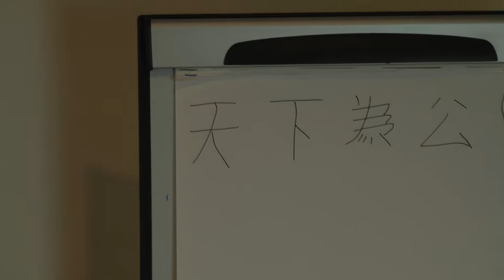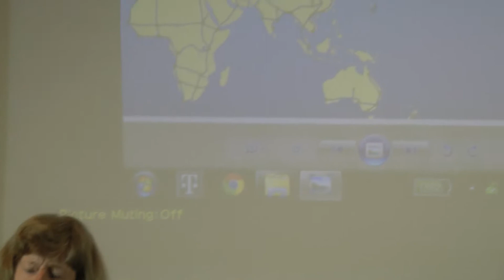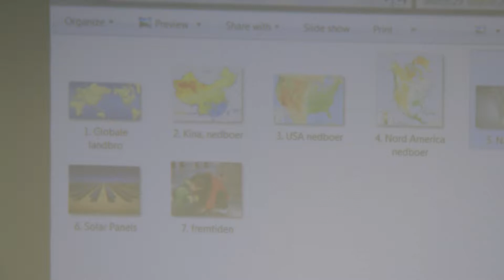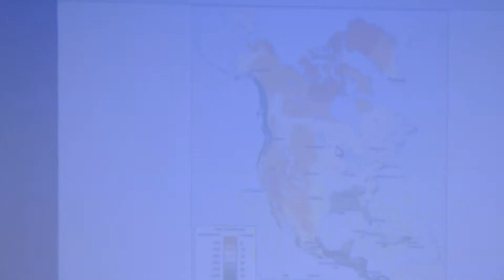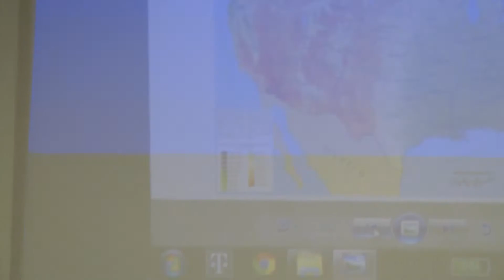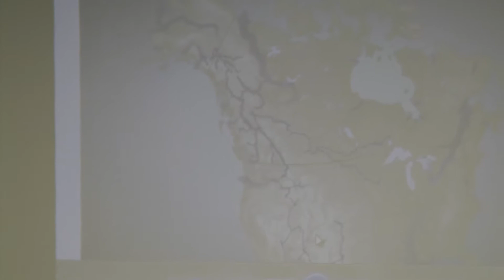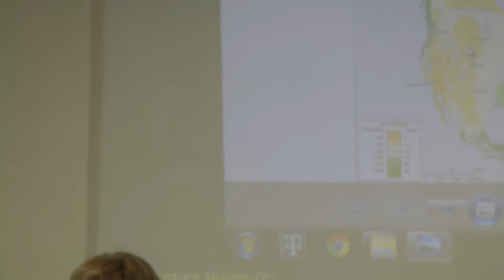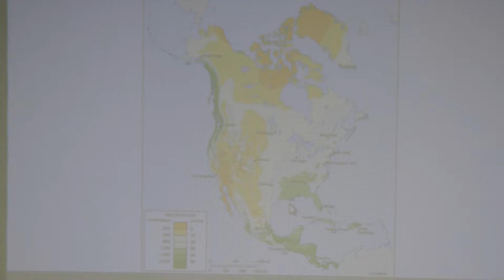Fremtidens verden, Leni Rubinstein, LaRouchePAC, den 29. august 2013, SV 161c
Fra mødet "Den Anden Amerikanske Revolution". Leni Rubinstein er en leder af Lyndon LaRouche's Political Action Committee